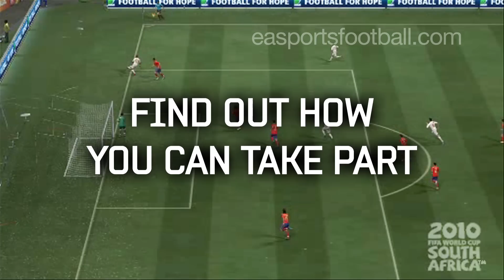FIFA 10 Goal Rush: Rooney vs Drogba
We asked the world's FIFA 10 players to send us their best goals from the premier league's top two strikers and this was the result. Think you can do better? Then show us by taking part in the next Goal Rush video on easportsfootball.com